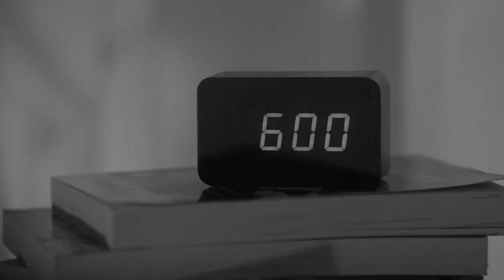Why 9, when the SURPRISE is on 10th...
📕 𝐁𝐚𝐭𝐜𝐡/𝐂𝐨𝐮𝐫𝐬𝐞 𝐋𝐢𝐧𝐤𝐬:
📚 Below GATE & ESE Batches are Live
🗓️ Start Date: 13th December 2024

Sadhana: Batch for GATE & PSUs 2026 - CS & IT - F

Manzil: Batch for GATE & PSUs 2027 - CS & IT - F

Samarth: Batch for GATE, ESE & PSUs 2026 - ME - D

Nischay: Batch for GATE, ESE & PSUs 2027 - ME - D